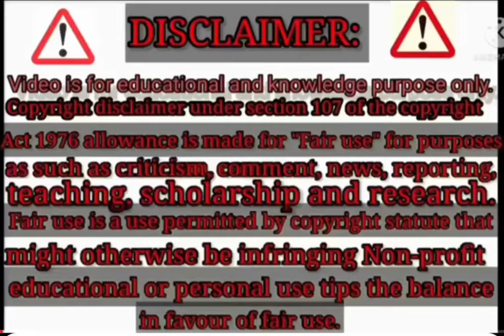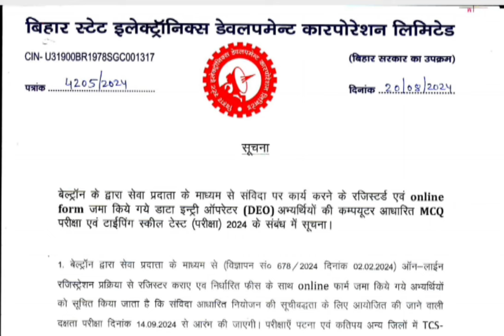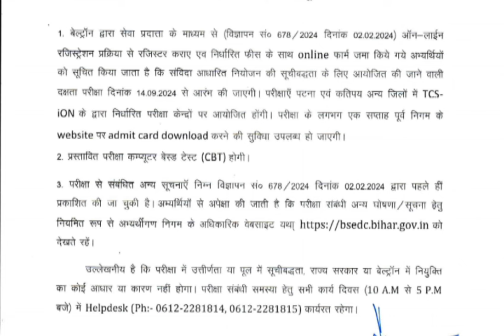बेल्ट्रॉन एक्जाम ऑफिशल नोटिफिकेशन जारी Beltron deo exam Official Notification Public 14 September